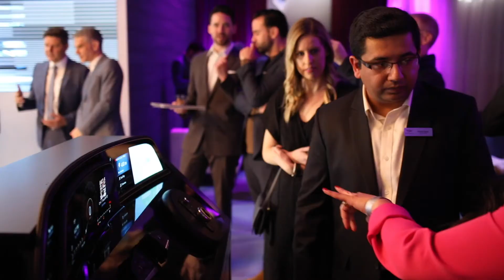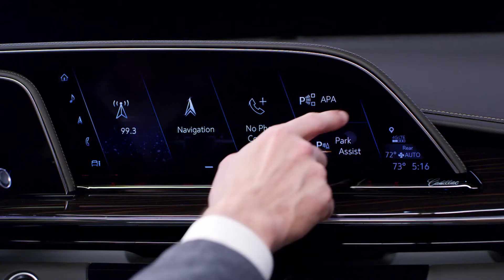2021 Cadillac Escalade Reveal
2021 Cadillac Escalade Reveal